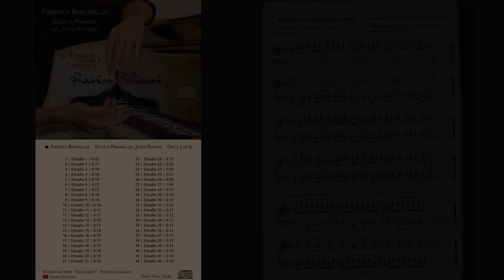Friedrich Burgmüller: Escuela Primaria del Joven Pianista No. 32